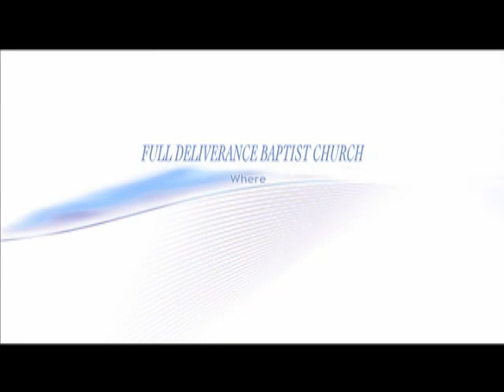Anointed Move of God - 3/6/2011